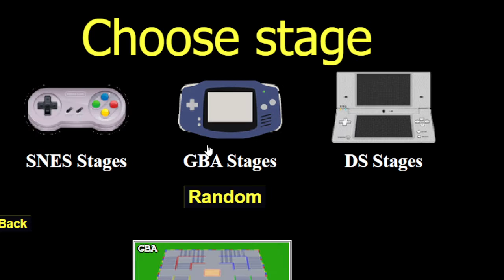Mario Kart PC (Pon)